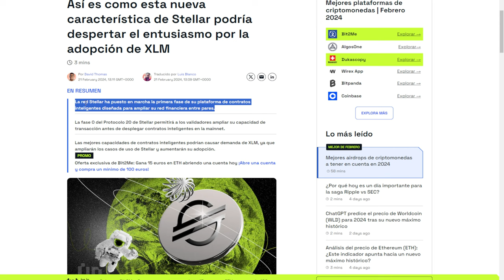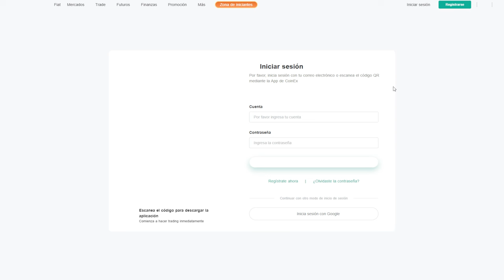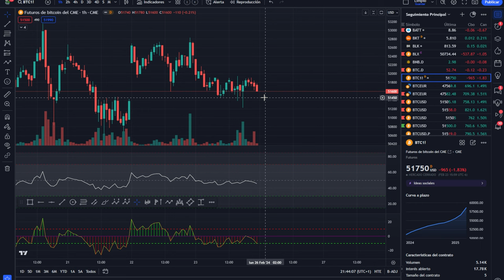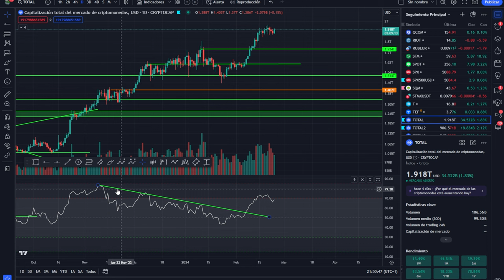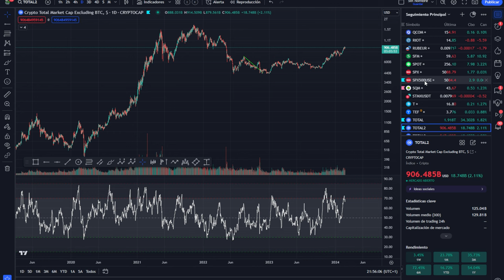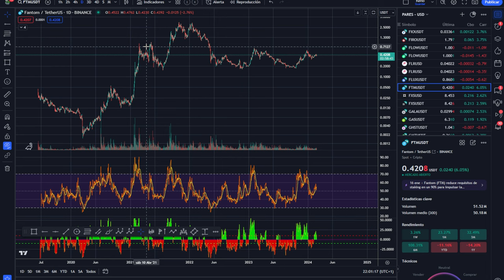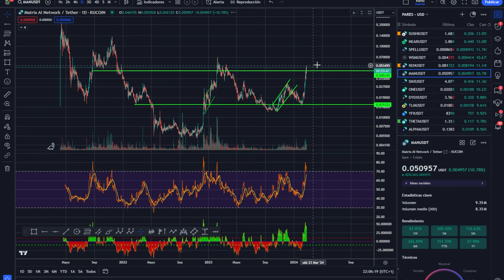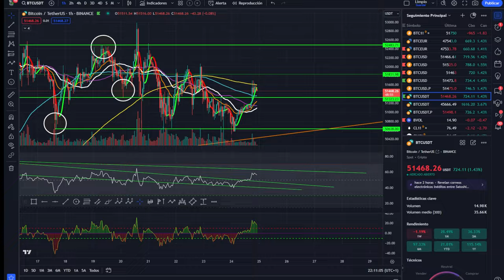💥 CUANDO LLEGA LA ALT-SEASON Y EL MOVIMIENTO FUERTE DE BITCOIN? 💥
0:00:00 bitcoin ALT-SEASON
0:01:12 Bitcoin FUERTE
0:02:27 Bitcoin analisis técnico MOVIMIENTO
0:07:03 Análisis de bitcoin al dia de hoy
0:13:59 Análisis del mercado de las criptomonedas hoy